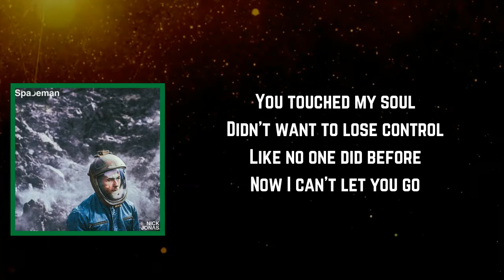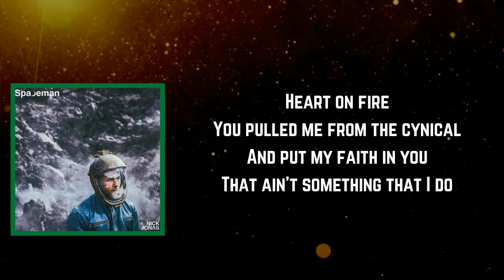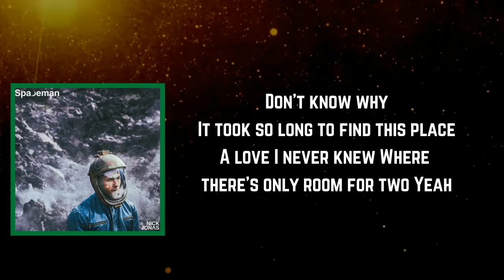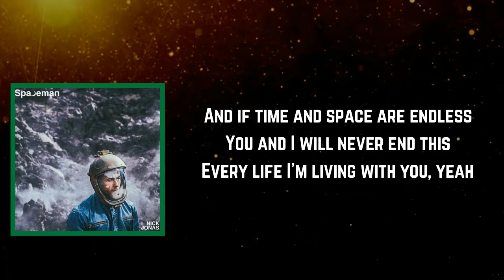Nick Jonas - If I Fall (Lyrics)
If I Fall Lyrics:

[Verse 1]
It's your fault
You came in like a cannonball
And opened up the door
The one I thought was closed for good
You touched my soul
Didn't wanna lose control
Like no one did before
Now I can't let you go, no

[Pre-Chorus]
I remember talking on the first night
Chilled me to the bone 'cause I realized
Everything before was a waste of time
And this could be forever
This could be forever
If it's this life or the next one
Promise that I'm always gonna find ya
If it ain't you, it ain't no onе
Yeah, this could be forevеr, this could be forever, so

[Chorus]
If I fall again
It'd be the last time
The last time that I'm falling
Oh, it's just the beginning
But it's the last time
'Til I fall again for you, yeah
Fall again for you

[Verse 2]
Heart on fire
You pulled me from the cynical
And put my faith in you
That ain't somethin' that I do
Don't know why
It took so long to find this place
A love I never knew
Where there's only room for two, yeah

[Pre-Chorus]
If it ain't you, it ain't no one
Yeah, this could be forever, this could be forever, so

[Bridge]
'Til I fall again forever
'Til I find you, and remember
Never fall for someone new, mmm
And if time and space are endless
You and I will never end this
Every life, I'm living with you, yeah

[Chorus]
The last time that I'm falling, oh-oh-oh-oh
It's just the beginning
'Til I fall again for you, yeah, yeah
Fall again for you, mmm-mmm-mmm